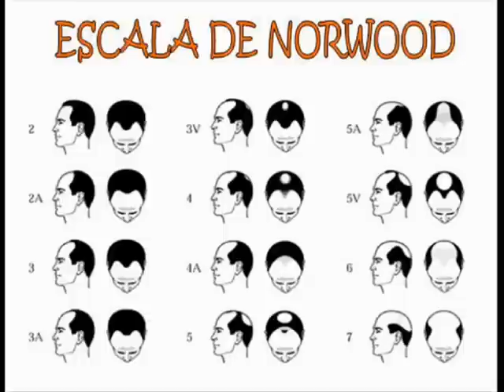ALOPECIA,QUE ES.wmv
Conozcamos un poco mejor,que es la alopecia,porqué se nos cae el cabello y como poner remedio.